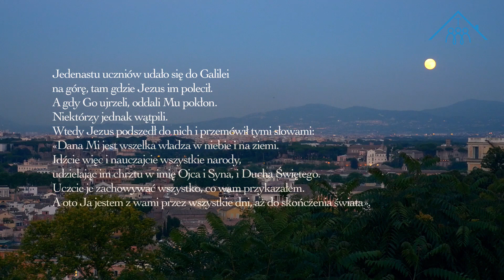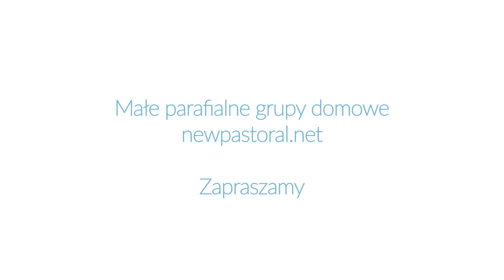Nawrócenie duszpasterskie - 1. Czyńcie uczniami wszystkie narody - Bp Grzegorz Ryś - Zwiastun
Nawrócenie duszpasterskie
Tytuł ostatniej serii odwołuje się do słów papieża Franciszka z dokumentu Evangelii Gaudium (Radość Ewangelii) poświęconemu głoszeniu Ewangelii we współczesnym świecie (2013): „Mam nadzieję, że wszystkie wspólnoty znajdą sposób na podjęcie odpowiednich kroków, aby podążać drogą duszpasterskiego i misyjnego nawrócenia, które nie może pozostawić rzeczy w takim stanie, w jakim są. Obecnie nie potrzeba nam «zwyczajnego administrowania». Bądźmy we wszystkich regionach ziemi w «permanentnym stanie misji»” (EG 25). Tym razem, głównym wątkiem spotkań będzie pytanie o to, jak Wasza wspólnota parafialna może wypełnić to zadanie.

Bp Grzegorz Ryś
1. Czyńcie uczniami wszystkie narody
Rozpoczynamy dziś ostatnią serię naszych spotkań zatytułowaną: „Nawrócenie duszpasterskie i misyjne”. Pierwsze i ostatnie z nich poprowadzi dla nas ks. bp Grzegorz Ryś z Krakowa, przewodniczący Zespołu Konferencji Episkopatu Polski ds. Nowej Ewangelizacji, autor wielu książek, znany i ceniony rekolekcjonista. Jego zawołaniem biskupim są słowa « Moc w słabości ». Jest zaangażowany w wiele różnorodnych inicjatyw ewangelizacyjnych, a jego nauczanie jest dla wielu osób ważnym punktem odniesienia na drodze poszukiwań w wierze.

Tematem dzisiejszego spotkania jest wielki nakaz misyjny z Ewangelii św. Mateusza, którego centrum są słowa Chrystusa: „Czyńcie uczniami wszystkie narody” (Mt 28, 19-21). W swoim wystąpieniu ks. bp Grzegorz Ryś przybliża znaczenie tych słów oraz wyjaśnia, dlaczego określają one najważniejszą misję Kościoła, jaką jest ewangelizacja.